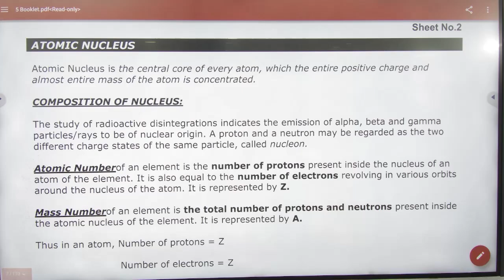5 Nuclear size